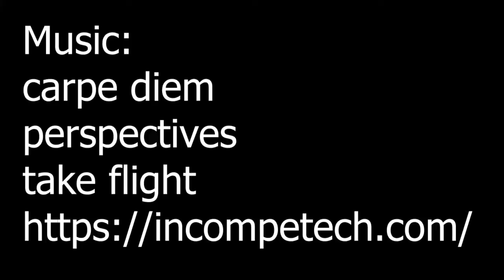Kayaking en Valdivia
En la costanera de Valdivia se instala el mismo kiosko de arriendo de botes hace como 30 años, con kayaks, bicis de agua, botes de motor, etc.